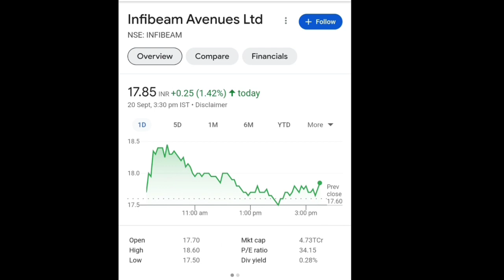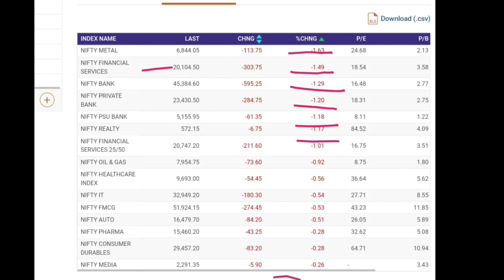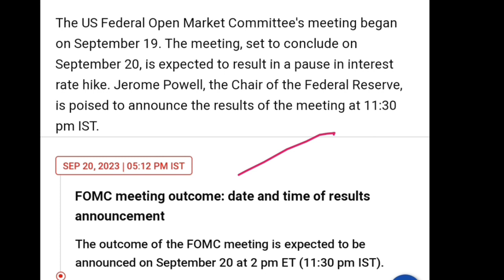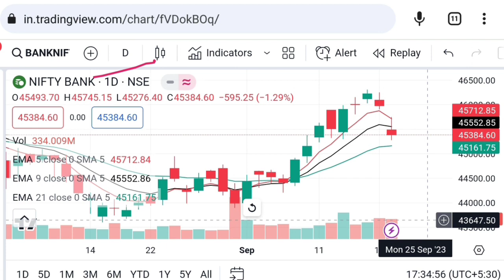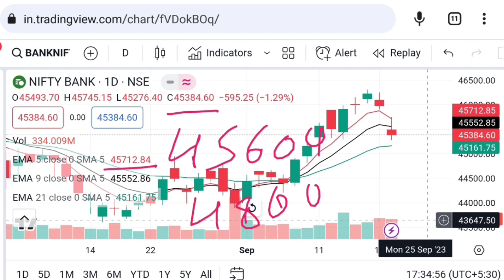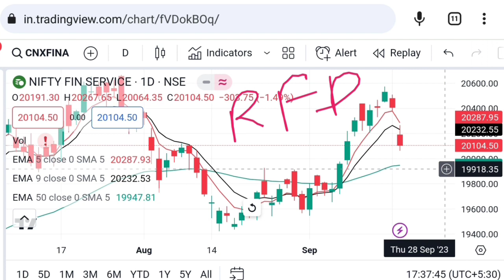Nifty prediction for tomorrow | bank nifty tomorrow prediction | finnifty | Vinay Equity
Hello friends in this video I mention about Nifty prediction for tomorrow
finnifty
nifty prediction
nifty Thursday 21 September 2023 prediction
option chain strategy
share  market latest tips

Vinay Equity

Thanks